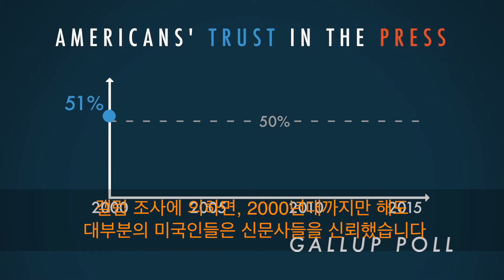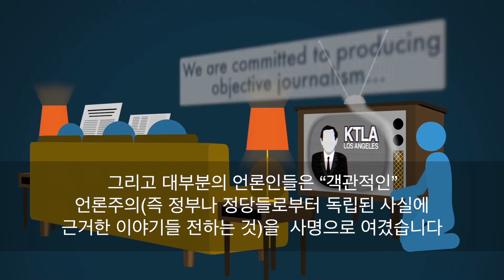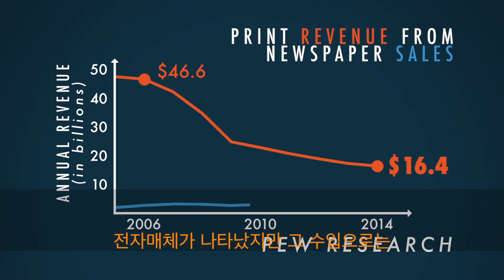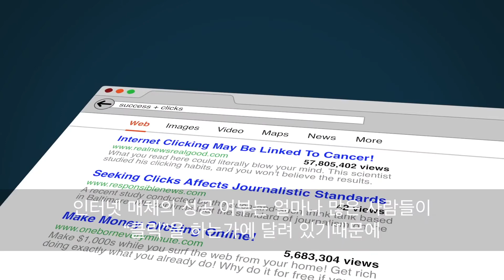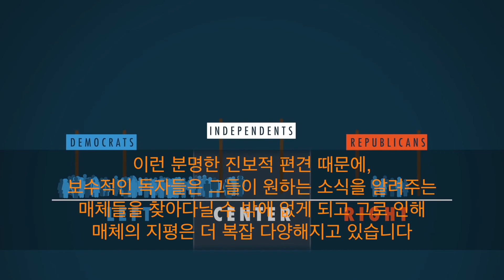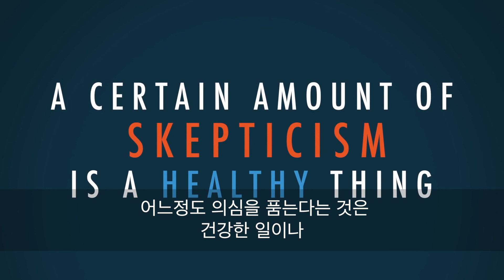당신은 언론을 믿으세요?(쥬디스 밀러, 프레이거 대학)